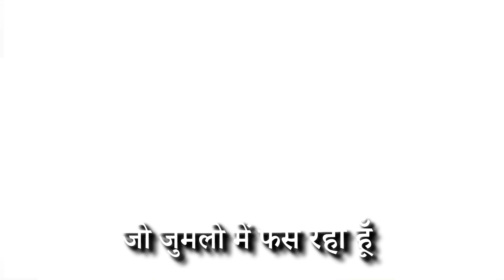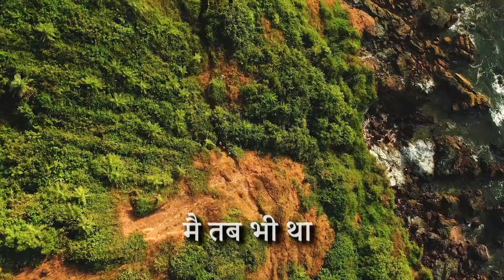भारत कहो या INDIA | BHARAT KAHO YA INDIA| DR. AMOL KOLHE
तुम भारत कहो या इंडिया मैं वही हूँ |

जो जुमलो में फस रहा हूँ महंगाई मे पिस रहा हूँ
बेरोजगारी का बोझ सर पर लिये दर दर की ठोकरे खा रहा हूँ

मैं वही हू जो जाती धर्म की नाम पर बट जाता हूँ
गंगा जमनी तहज़ीब को भूल रहा हूँ |
दिल में नफरत की आग पाले अपने ही भविष्य को जला रहा हूँ

मैं वही हू जो लोकल ट्रेनों में धक्के खाता हूँ
कड़ी धुप में खेत जोता हूँ झुग्गियों में रहकर भी
महलों के सपने देखता हूँ|
परिस्थितीया कितनी बिकट क्यू न हो
अपने दम पर आगे बढ़ता रहता हूँ

मैं जवान हूँ, मैं किसान हूँ, मैं आम आदमी हूँ
मैं हिन्दुस्थान भी हूँ, आर्यावर्त भी हूँ और जंबुद्वीप भी हूँ

जहाँ सुरत बदलने से सिरत नही बदलती
वहां सियासत के लिए नाम बदलने वालो क्या पाओगे
तुम नाम बदलकर
मैंने बडे बडे ताना शाहोंके नाम मिटते हुए देखे है
बडे बडे तख्तों ताज पलटते हुए देखे है
तुम्हे भी सत्ता का अमृत हासिल नहीं ये
बखूबी जानता हूँ

मै तब भी था
आज भी हूँ
डॉ. अमोल कोल्हे
Member of Parliament (Shirur Loksabha )

खालील लिंकला क्लिककरून "अमोल ते अनमोल" हा युट्यूब चॅनेल सबस्क्राईब करा व शेअर करा.